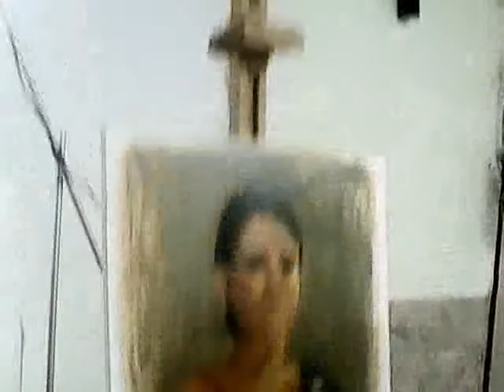Portrait Workshop: Live Demonstration By Mr. Vijay Achrekar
In order to have an in-depth overview of Portrait painting, a 'Portrait Workshop' was organized at B. K. Birla Public School Kalyan. It was an excellent learning experience to have contemporary artist Mr Vijay Achrekar. Portrait demonstration was given using oil colours. Students observed the entire process of portrait painting done with a live model and interacted with the artist about the method, use of oil colours and paintings on a professional level. It was an amazing experience for every attendee.

Here's the full footage of Mr Achrekar creating an amazing portrait of Ruchita Ma'am.